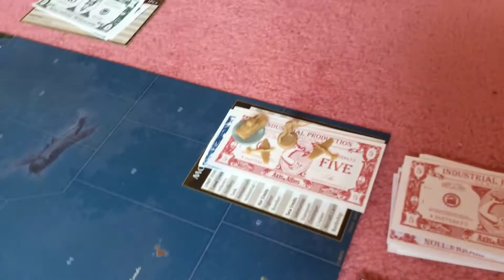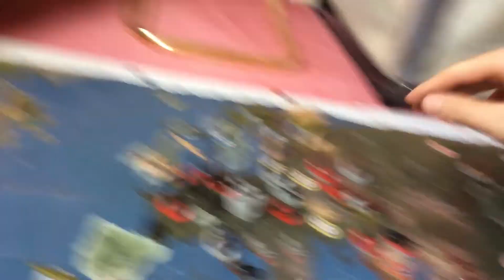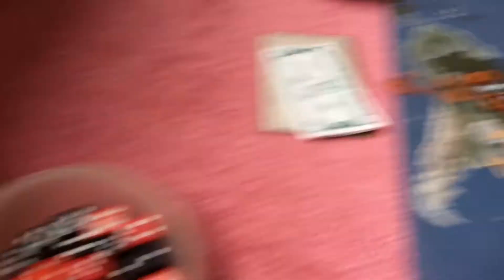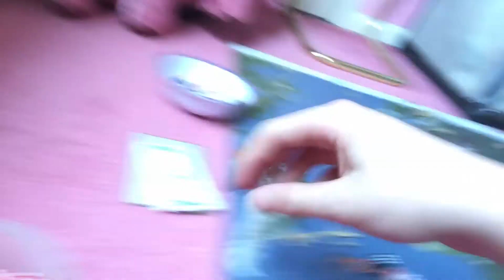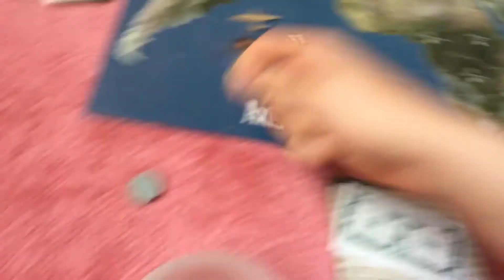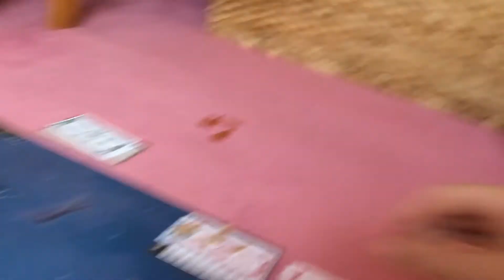Axis allies 1942.2 with corpo24,HJ,Lauren,WP UK 6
The video crashed at the end the two fighters land on the carrier in sea zone 6 and uk collects 42 bucks